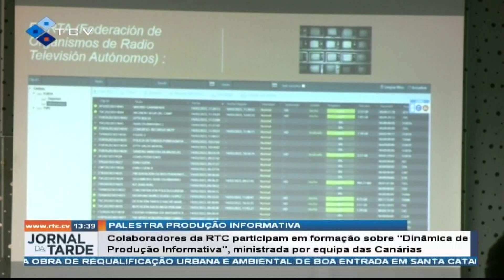Colaboradores da RTC participam em formação sobre "Dinâmica de Produção Informativa"